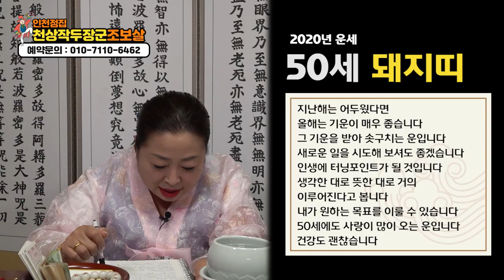★2020년돼지띠운세 경자년개띠 운세 돼지띠총운 돼지띠운세 나이별운세(26세38세50세62세)인천점집 인천유명한점집 인천용한점집 인천소문난점집★천상작두장군 조보살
자막

★대표블로그★
-올마이티TV